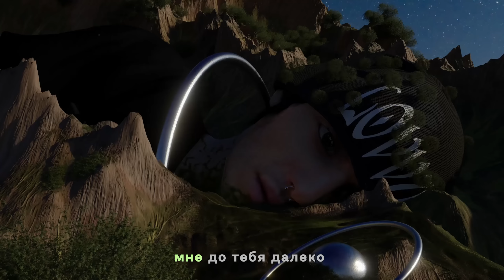LOVV66 - КИЛИМАНДЖАРО (lyrics video)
visual by
INST : ( @ momiirr )